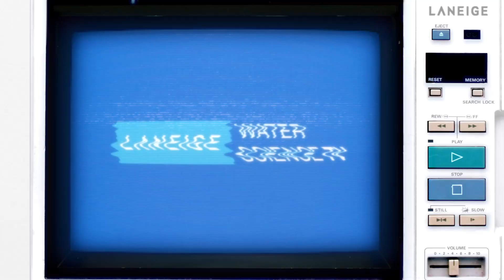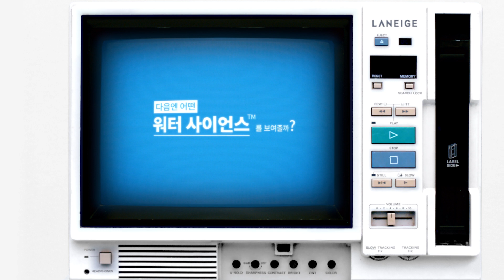[LANEIGE] 워터 사이언스 : 더블 레이어링 오일 / Laneige Water Science : Double Layering Oil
라네즈가 찾아낸 물과 과학의 놀라운 시너지,
그 두번째 에피소드 더블 레이어링 오일!

더블 레이어링 오일에 숨겨진 워터 사이언스를

The second episode of the amazing synergy
of water and science found by Laneige
"Double Layering Oil".

Discover the Water Science behind
Double Layering Oil!

兰芝寻找到的水与科学惊人的力量，
第二篇 :  新水酷双重润泽菁油！
快来见证隐藏在双重润泽菁油的水科技吧！